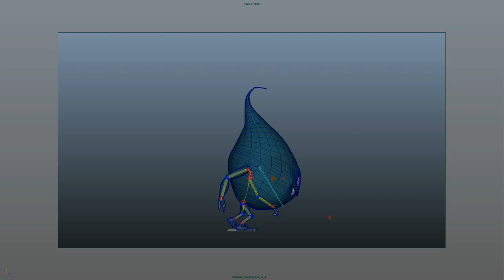Lauzon Jonathan TP2 O video